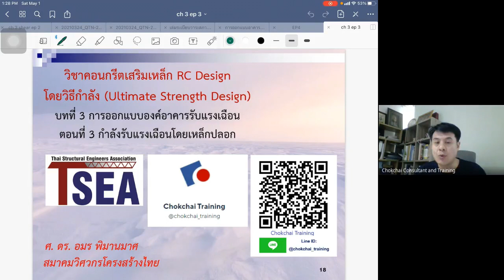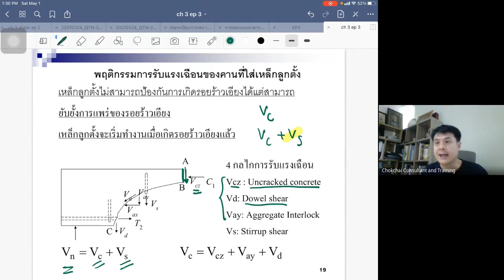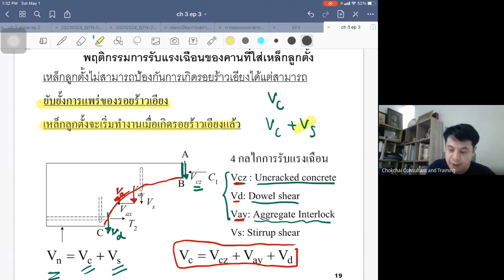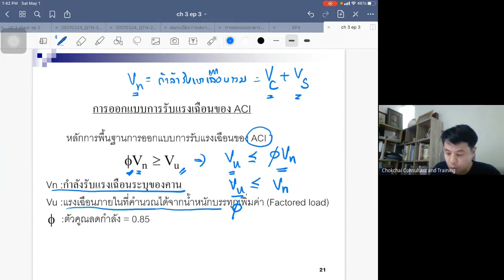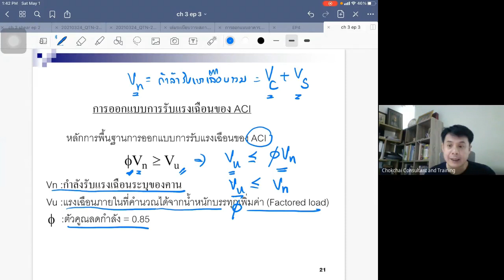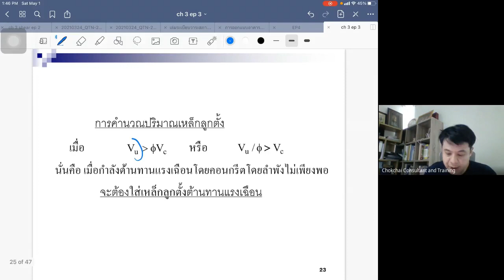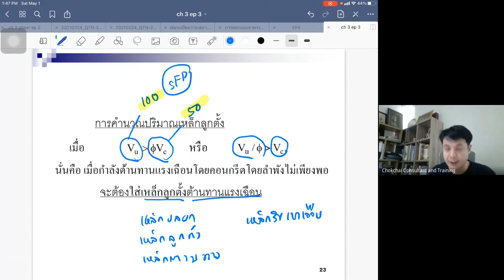การออกแบบคอนกรีตเสริมเหล็กโดยวิธีกำลัง บทที่ 3 ตอนที่ 3 สมการคำนวณกำลังรับแรงเฉือนของเหล็กปลอก